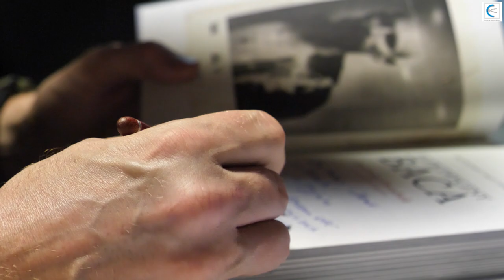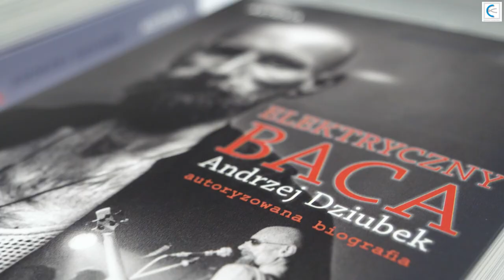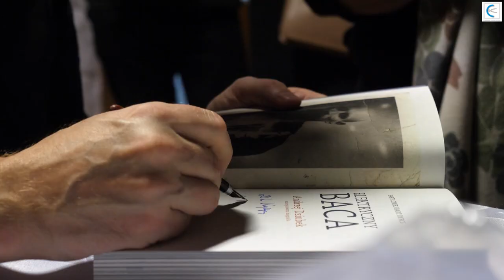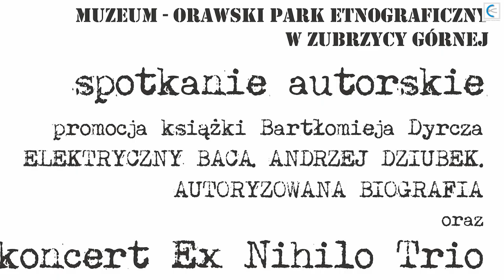NORWID DZIUBEK - Ex Nihilo Trio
Koncert i promocja książki "Elektryczny Baca" w Muzeum OPE w Zubrzycy Górnej
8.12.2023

realizacja: Wojciech Pęcek / KCK Tokarnia